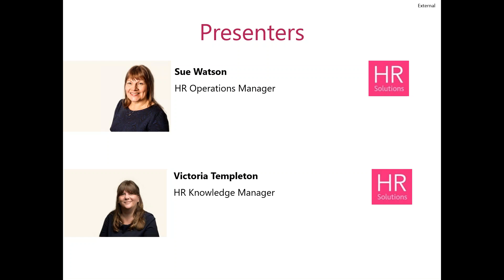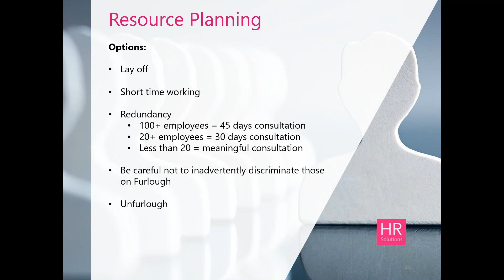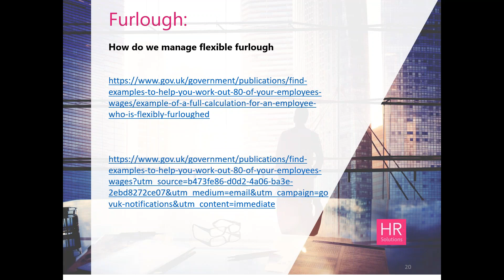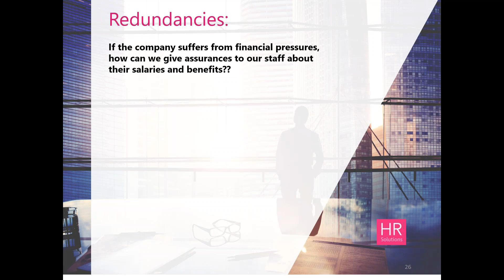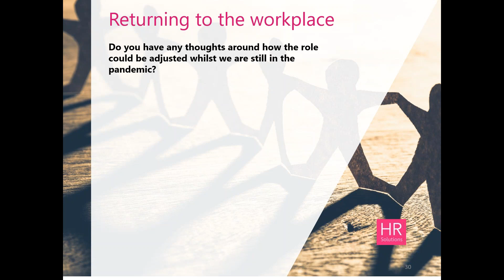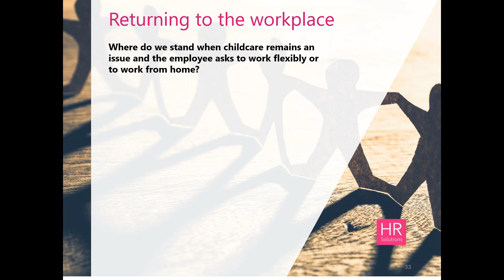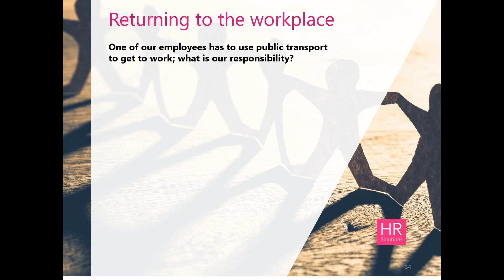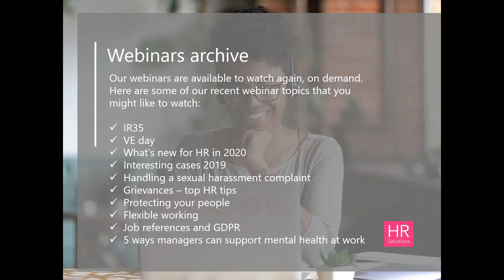Furlough and Returning to Work - Questions and Answers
In this webinar we will be responding to your questions about all things furlough, returning to work and beyond!  We regularly receive a large volume of questions at the end of our webinars, and our series during this period of Lockdown has been particularly busy! We thought we would therefore invite our webinar audience to submit questions to us in advance and we would prepare responses as a presentation giving an overview of where we are at at the current time and the options available to you in moving forward. We then move on to answering specific questions.

For further HR support, contact HR Solutions by calling 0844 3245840 or visit our